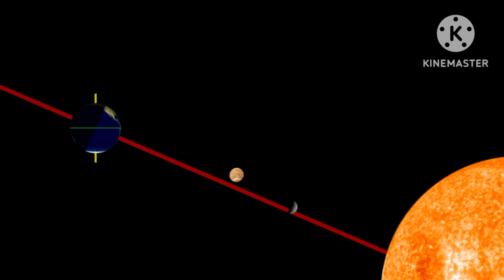WHAT HAPPENED WHEN MISSING MOON || होगा अगर चांद गायब हो जाय😱